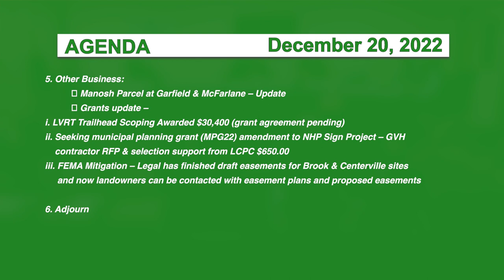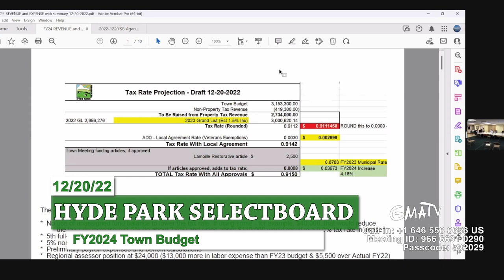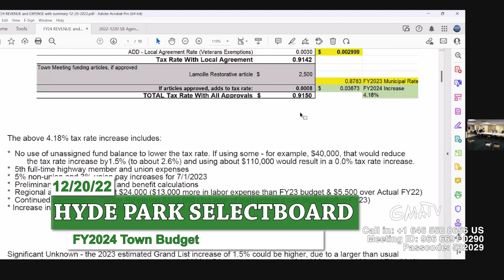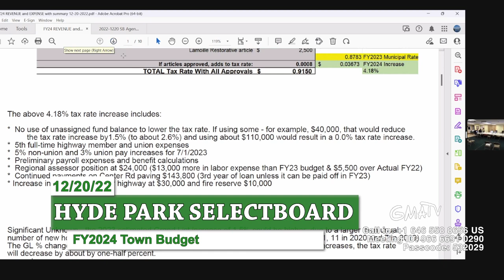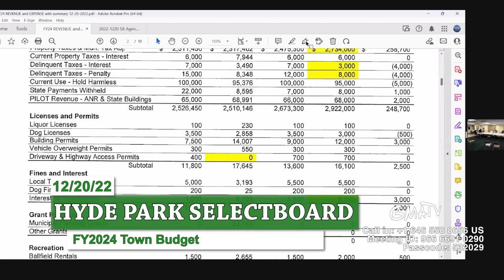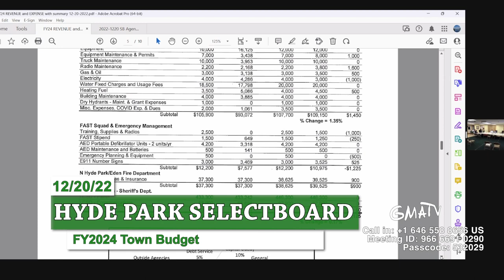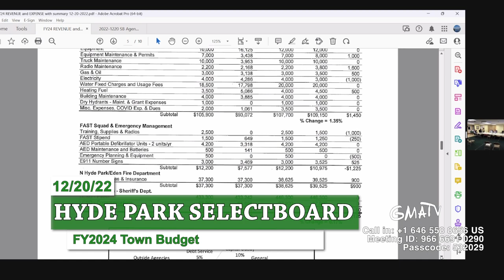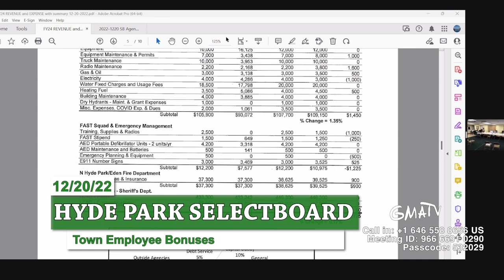Hyde Park Selectboard 12/20/22